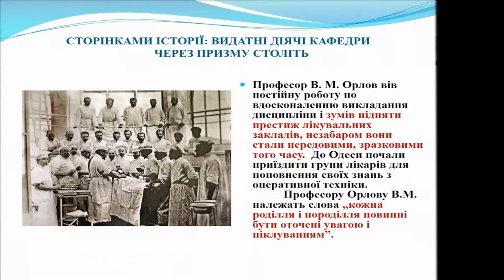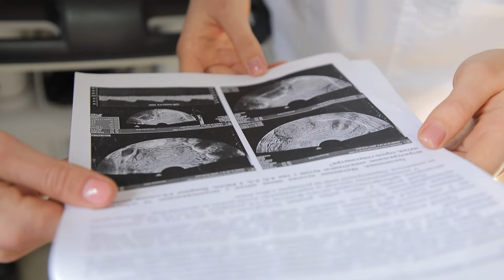Ваше здоров'я у надійних руках! Кафедра акушерства і гінекології ОНМедУ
Понад 120 років діяльності, проривні відкриття, найсміливіші операції, ціла бібліотека наукових робіт та плеяда вчених зі світовими іменами – це все про ще одну з найстаріших профільних кафедр, яка веде навчальний та лікувальний процес на базі БМЦ. Мова йде про кафедру акушерства і гінекології Одеського національного медичного університету.